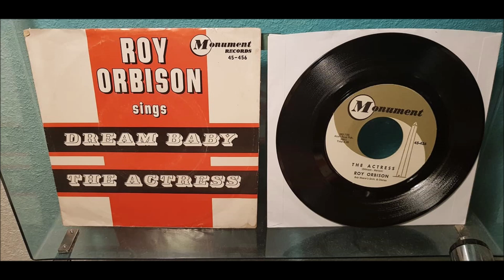Roy Orbison - The Actress - 1962 Country - Monument 456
A Truly fantastic ballad! B side off Dream Baby (How Long Must I Dream).
Its a wonder that this side is so forgoten as it is! Topp Ballad off all time.